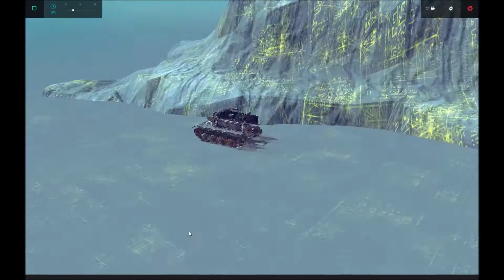비시즈-대전차포 (모델 58)(제작중)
포탄 랙에 실려있는 포탄 때문에 렉이 너무 심해서 이동할 때는 50% 속도로 놓고 찍었습니다.

구동은 모드 없이 가능하고 제작에는 PBP2, TGYD 빌더, 노바운드, 벨로시티카운터 네가지를 사용했습니다.